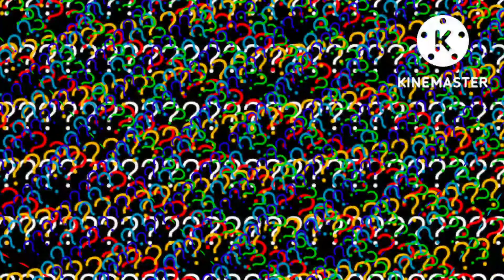Phase 4 + Outro